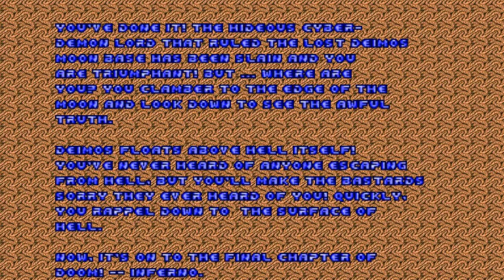Doom with Cringe.E2M8(FINAL)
Episode 2:Cringe!
Map08:Your Last Breath(FINAL)
"Cringe" is a 9-map episode 2 replacement Vanilla wad,created in July 1995 by Mark Klem and Eric Sargent,wad contains custom sprites and sounds.